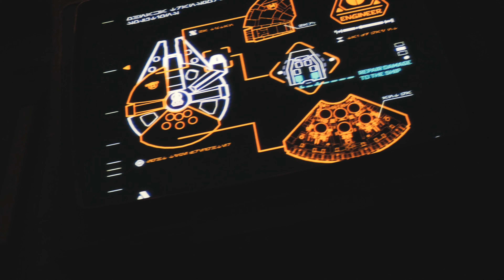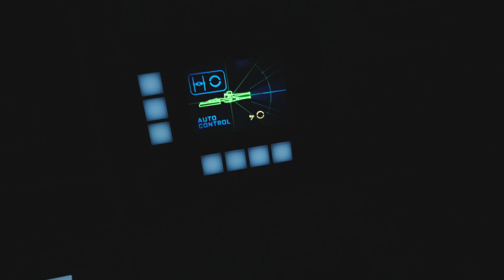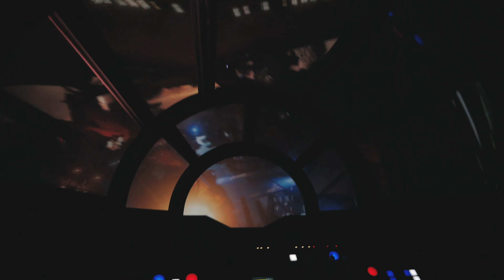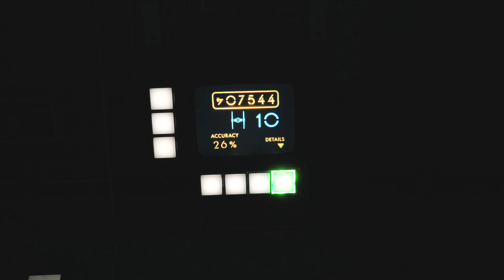Millennium Falcon : Smugglers Run | Full Experience On-Ride at Night in 4K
Star Wars : Galaxy's Edge is now open in Disneyland, California.  We were fortunate enough to grab reservations for Day 2!  Come along for a ride on the Millennium Falcon, currently the only ride open inside Galaxy's Edge.  This ride is like Star Tours on steroids, the details in the line are amazing.